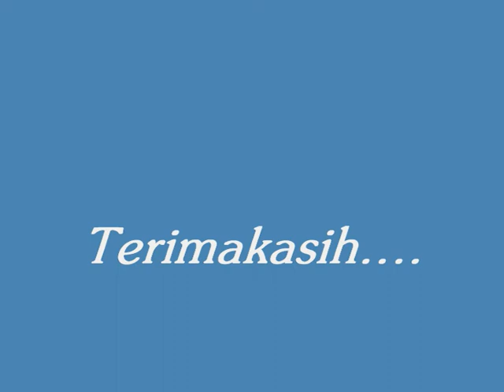Brevi lahap makan kelapa